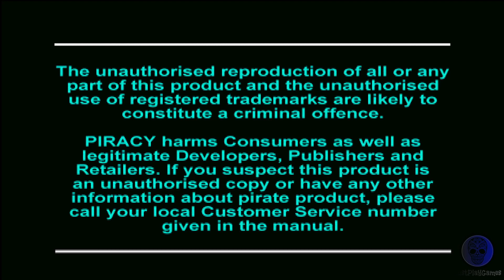Suikoden - ps1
Just play Suikoden on ps1..